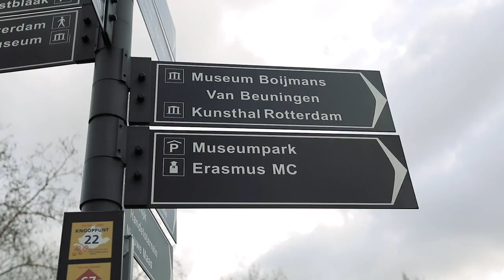Door de ogen van Rotterdammers - Erasmus MC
Of je nu jaren terug, of recent een ervaring hebt beleefd met het Erasmus MC, iedereen heeft zijn eigen verhaal. Wij gingen de straat op om Rotterdammers hun verhaal te laten vertellen.

Luister naar de Erasmus MC Podcast 'In Opname' via o.a. iTunes, Google Podcast, Deezer of Spotify